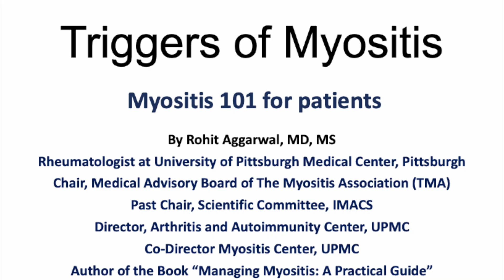Triggers of Myositis - Myositis 101 for patients 4th video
This Myositis 101 for patients video is on "Triggers for developing Myositis", where Dr. Rohit Aggarwal, Co-Director of Myositis Center of University of Pittsburgh, Chair of Medical Advisory Board of The Myositis Association (TMA) and author of book "Managing Myositis: A Practical Guide" explains patients in simple words the environmental risk or triggers that can lead to onset of myositis. Next week he will discuss how MD can make an accurate diagnosis of myositis.
Dr. Aggarwal will post one myositis video for patients each week.
You can follow Dr. Aggarwal on twitter (@docrota) or Facebook (Rohit Aggarwal).
Here is the amazon link of the book on myositis